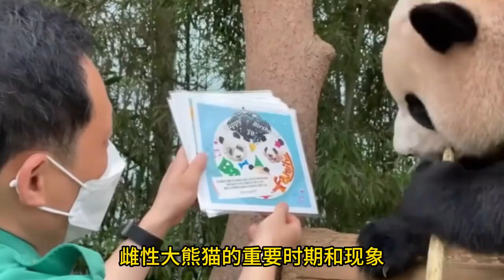原来宋爷爷一直都在关注福宝#大熊猫福宝#福宝#福宝和爷爷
휘보예보, 판다, 판다복보, 판다, 판다에버, 판다락보, 판다예보, 판다예보, 판다휘보, 강할아버지와 복보, 송시위, 송삼세, 송가운, 판다랜드, 판다일기,
輝寶睿寶，大熊猫，猫熊福寶，panda，猫熊愛寶，猫熊樂寶，猫熊睿寶，熊猫輝寶，薑爺爺和福寶，宋侍衛，宋三歲，宋可雲，猫熊樂園，熊貓日記,